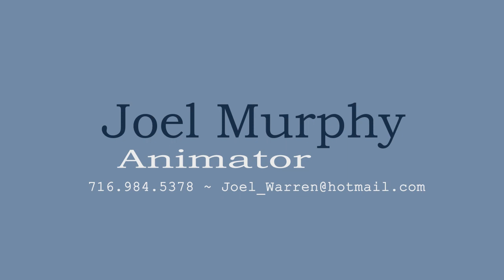2021 CG reel JoelMurphy